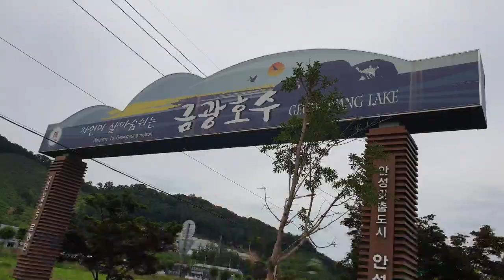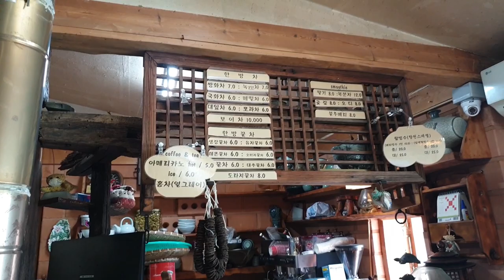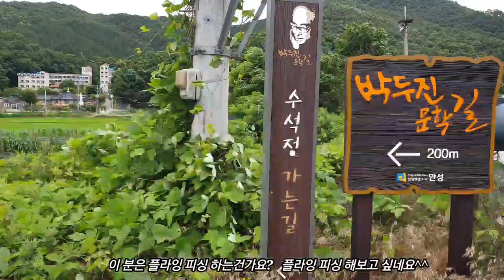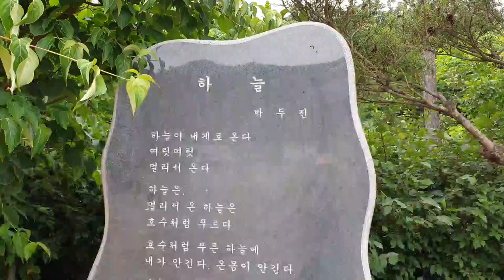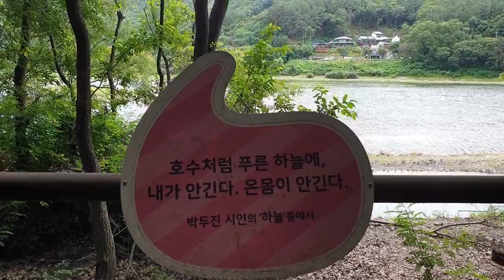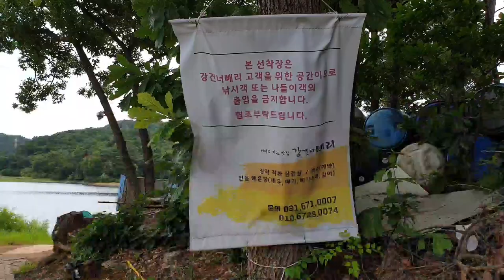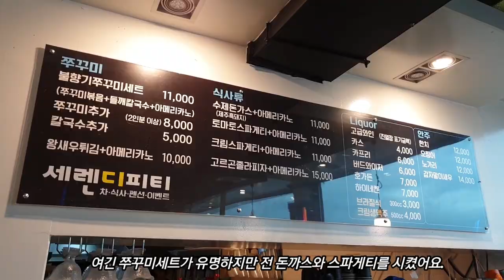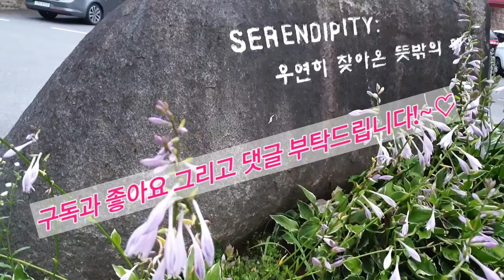안성 금광호수 둘레길 - 돌아보며 사진찍기 좋은 곳, 전망좋고 예쁜 찻집 향천, 전경좋은 맛집 세렌디피티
이 영상은 안성에 있는 아름답고 깨끗한 금광호수 둘레길을 돌아보면서 사진찍기 좋은 곳과 전망좋고 예쁜 찻집 향천, 그리고 전경좋은 맛집 세렌디피티를 보여드립니다.  이 날은 아름다운 호수에서 15년 만에 15년 된 원피스 입고 아름다운 젊은 시절로 돌아가 예쁜 영상 남기려다 깜짝 놀란 에피소드도 담고 있어요^^